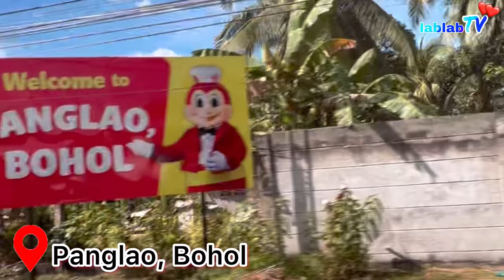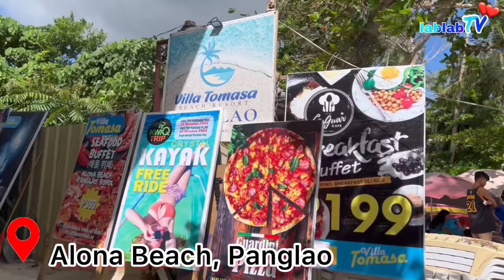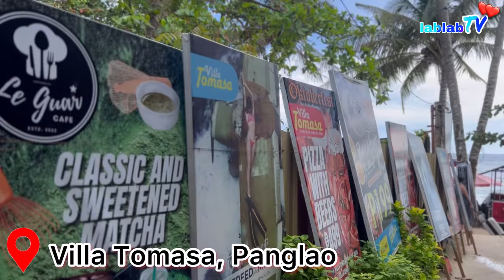DAY 1 | PANGLAO | VILLA TOMASA ROOM TOUR | BOHOL, PHILIPPINES | lablabTV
This is our Day 1 vlog in Panglao, Bohol, Philippines plus a quick room tour at Villa Tomasa, Panglao, Bohol. 😍😍😍

Organic Mens Classic Boxer Brief Set of 3 - 100% Cotton. 😘😘